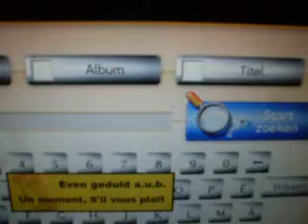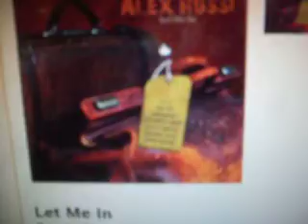FNAC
My CD at FNAC